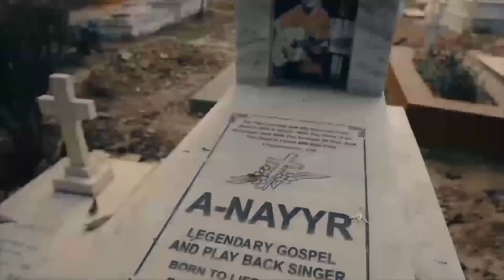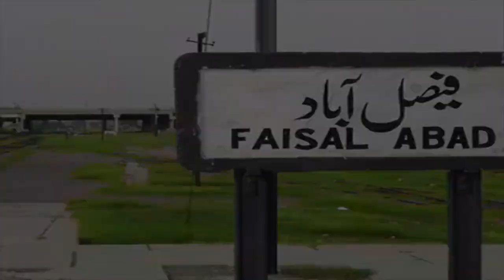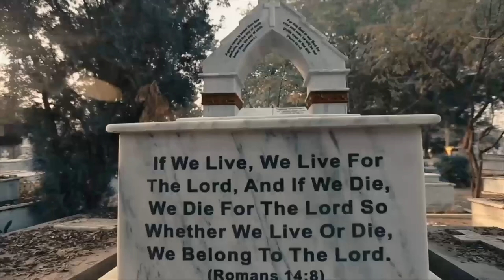Faisalabad | History of Fastest Growing City of The World | Land of Freedom | Amazing & Untold Facts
Faisalabad is a very unique and great city, its history is not much old but the way it developed itself is amazing. In a span of just 100 years this city emerged to be the 3rd largest and industrial city of Pakistan.

Great city with magnificent past, glorious present and shinning future. We have tried to cover each aspect of Faisalabad. Its background, present & future. Also tried to provide some basic info about.